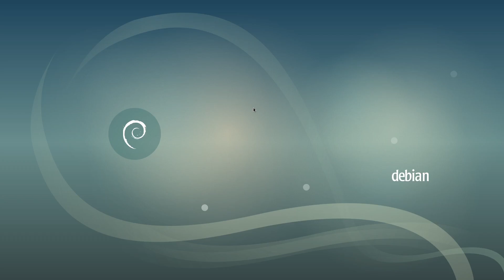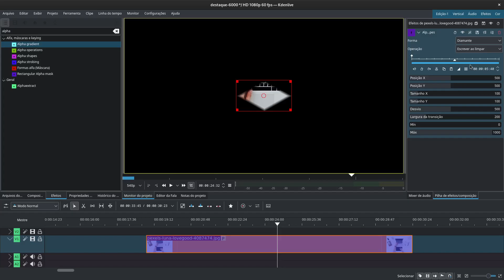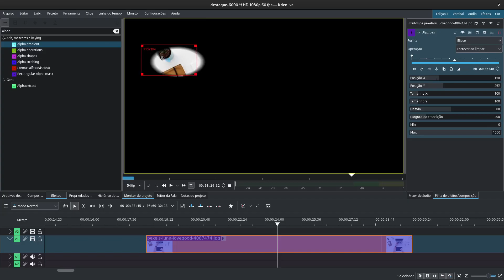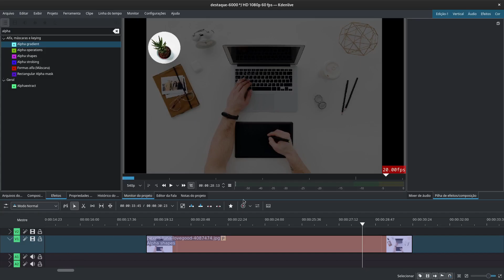Destacando áreas no Kdenlive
Nesse vídeo vamos ver como usar o efeito Alpha Shapes para criar uma áres de destaque em uma imagem ou vídeo no Kdenlive.